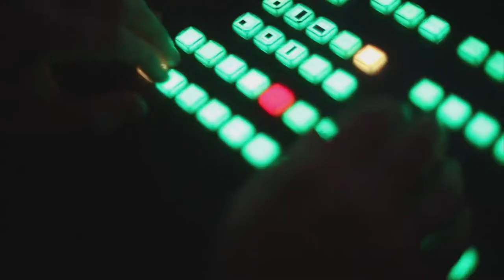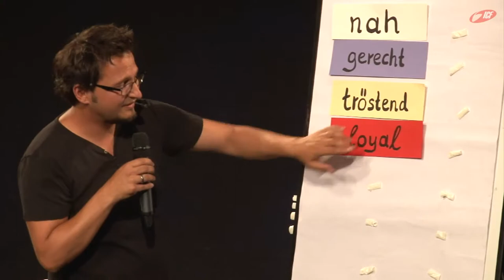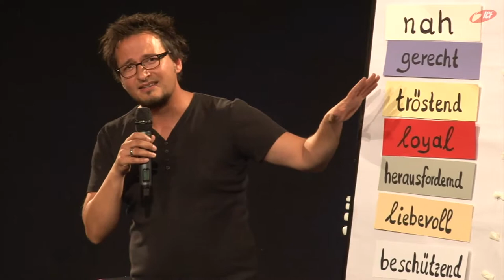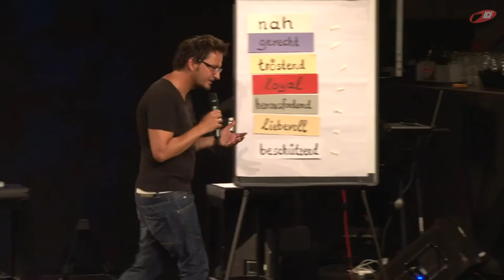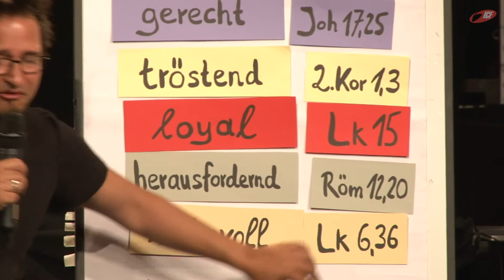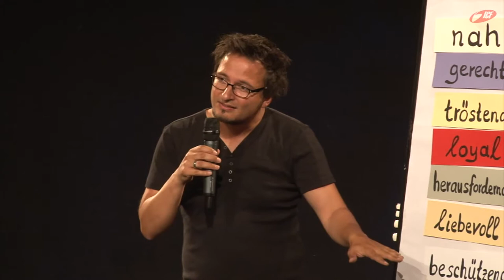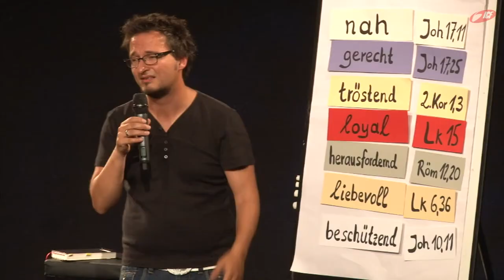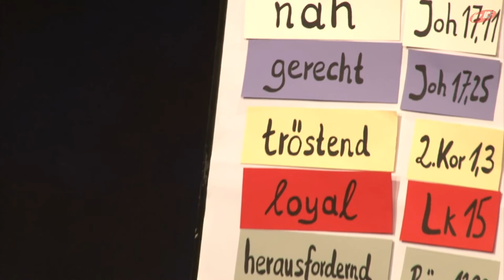Mit wem rede ich eigentlich? (ICF München Videopodcast)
Eine Predigt aus der Serie »Pray« mit Sebastian Wohlrab vom 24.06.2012

Ist es dir ein Rätsel zu beten, weil es manchmal erhört wird und manchmal nichts passiert? Oder fragst du dich, warum beten überhaupt eine gute Idee sein soll? Und warum ausgerechnet dein Gebet einen Unterschied machen sollte? Diese Serie nimmt dich mit in verschiedene Dimensionen von Gebet und lädt dich ein, die göttliche Kraft dahinter neu zu entdecken.